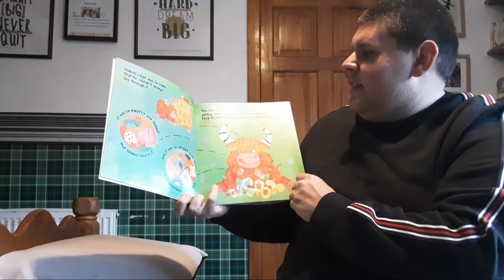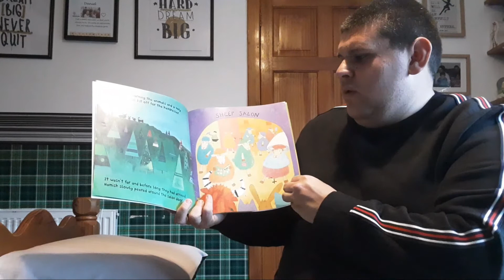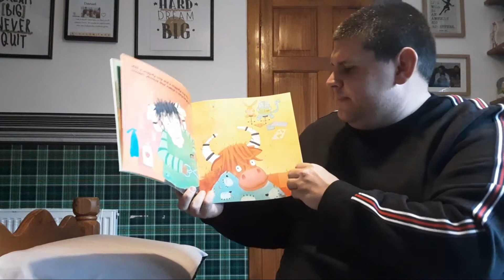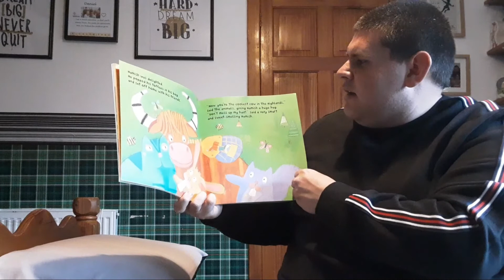Story-time with Daniel - 'Hamish the Highland Cow'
Scottish Story Time